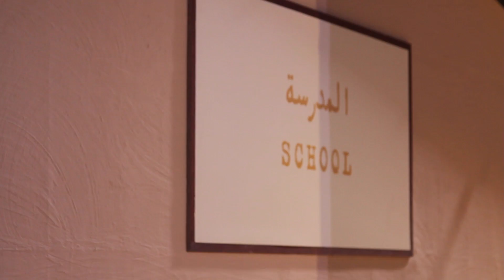Qasr Al Hosn Festival 2015 | مهرجان قصر الحصن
لقطات مختارة من مهرجان قصر الحصن للإحتفال بالذكرى 203 لإنشاء القصر والذي يعد أقدم بناء تاريخي في مدينة  في أبوظبي، الإمارات.
The Qasr Al Hosn Festival is an annual event held on the grounds of Qasr Al Hosn to celebrate centuries of Emirati culture and tradition.
These are some selected footage from the festival which celebrates the oldest building in Abu Dhabi.